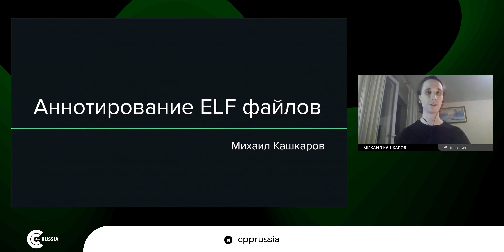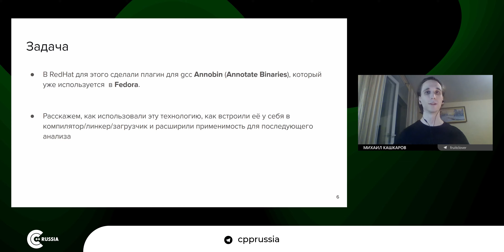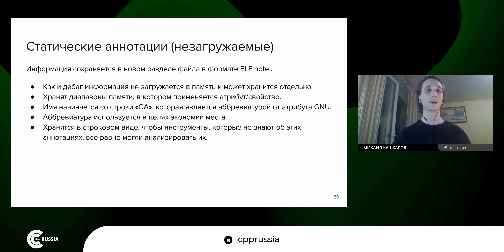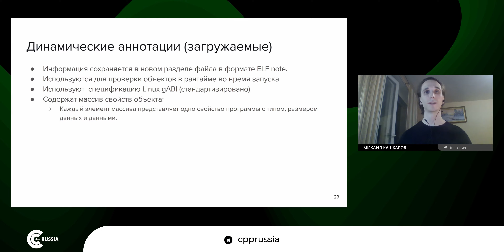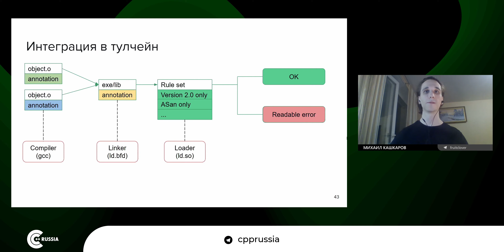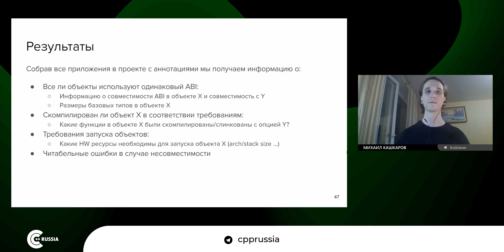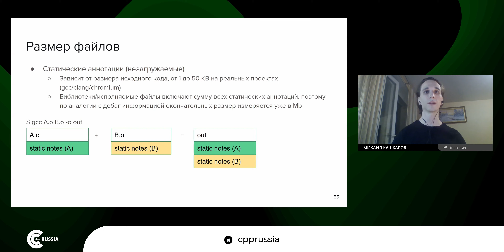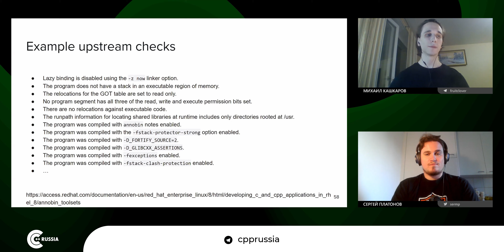Михаил Кашкаров — Аннотирование ELF-файлов compile-time информацией для последующего анализа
. . В этом докладе вы узнаете, как с помощью вставки специальных меток в тела ELF-файлов определять различные характеристики, например, ABI-совместимость на этапе линковки и загрузки, формат типов данных и их совместимость, атрибуты функций и их покрытие, требования времени выполнения и многое другое.

Михаил расскажет, для чего это может пригодится, как создаётся на этапе компиляции и дальнейшее применение, как Самсунг встроили данную технологию у себя в компилятор GNU GCC и как они ею пользуются.